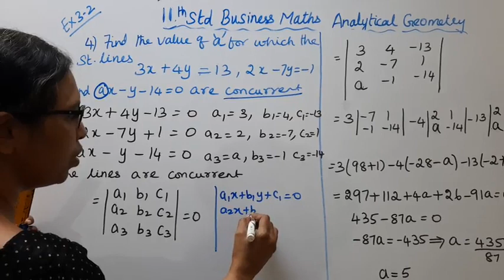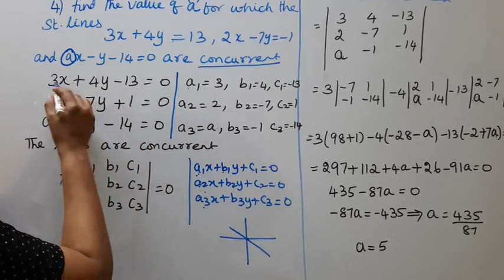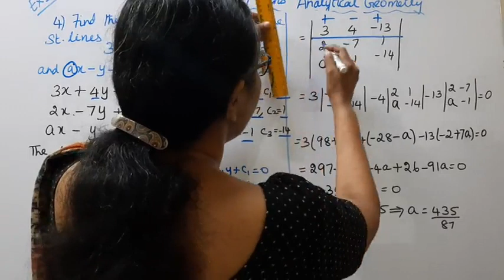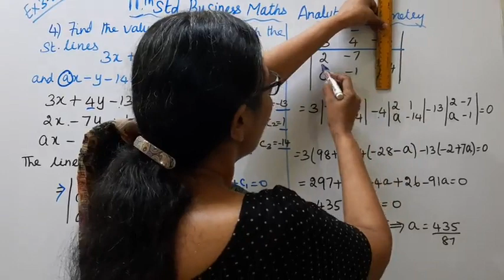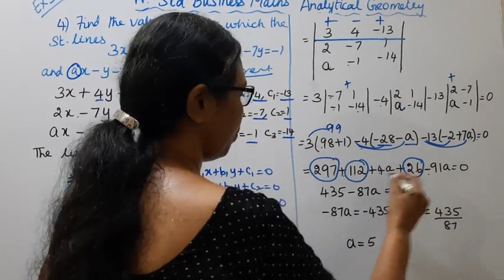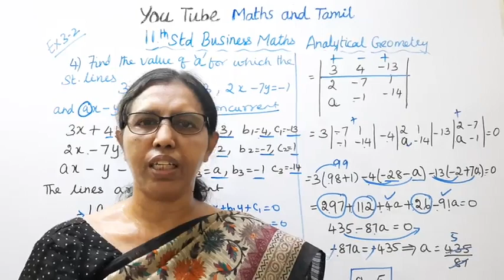T.N. 11th Business Maths Exercise:3.2 Sum - 4 | Analytical Geometry | Chapter - 3.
.Dear Students,
New Syllabus
Analytical Geometry  Chapter - 3

tn11thbusinesmathsex3.2-4#tn11thb.m.ex3.2-4#analyticalgeometry#mathsandtamil